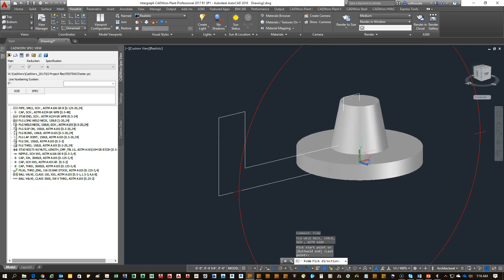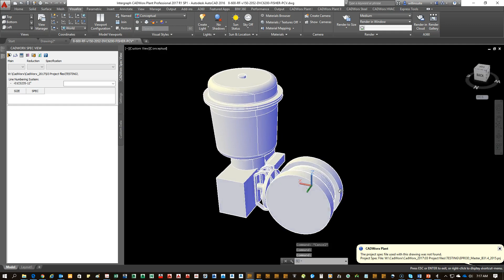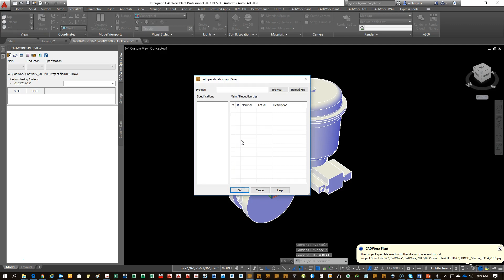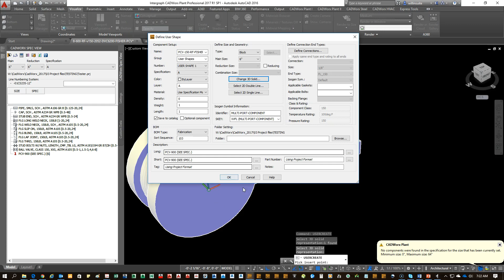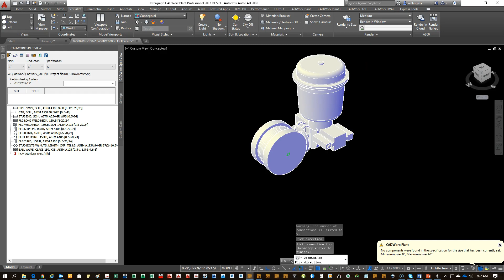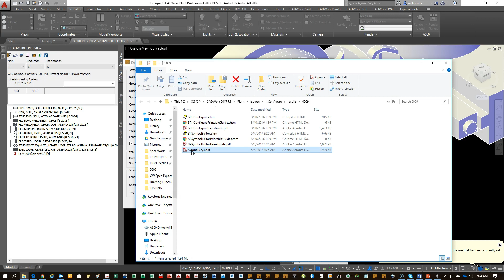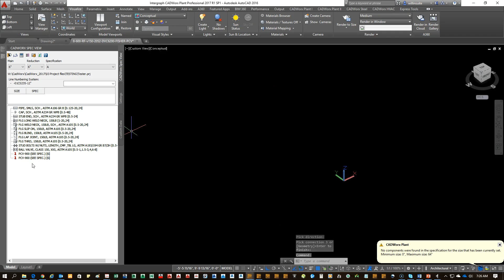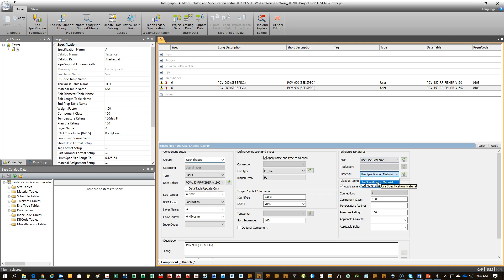CADWorx - Adding a custom User Shape to your spec.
Class on how to create custom user shapes and add them to an existing spec.